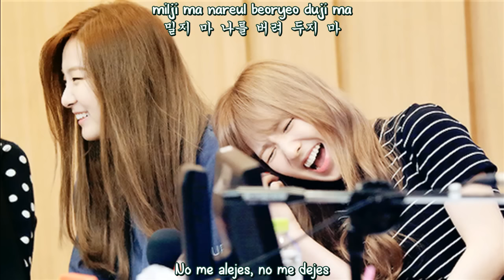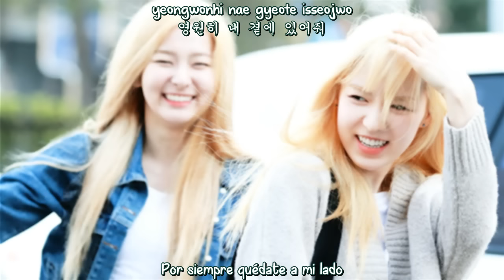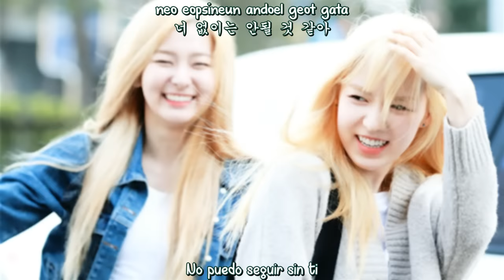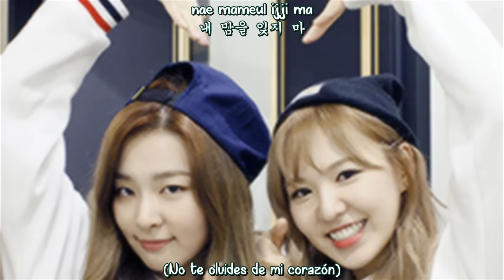Wendy & Seulgi - Don't Push Me (Sub Español - Hangul - Roma) HD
wendy seulgi red velvet dont push me uncontrollably fond ost mv sub español / hangul / roma.

Wendy Seulgi Red Velvet (웬디 &  슬기 레드벨벳)_Don't Push Me (밀지마)  [OST Uncontrollably Fond] (함부로 애틋하게 OST Part.7)
wendy seulgi red velvet don't push me uncontrollably fond ost subtitulos español